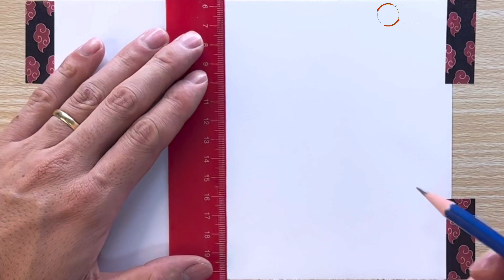Como Desenhar o BORUTO - How to draw Boruto